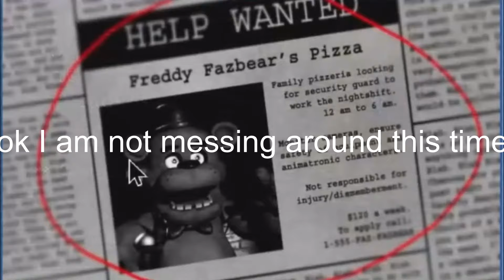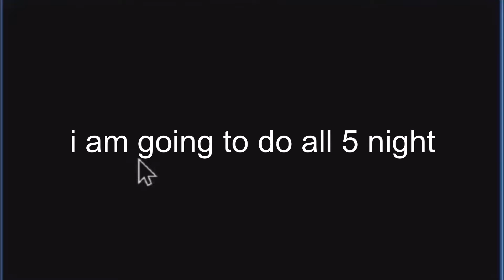FANAF PT. 2 (FNAF) - FNAF